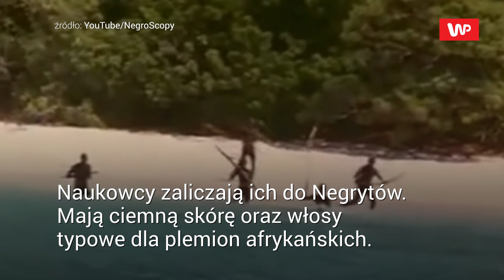Żyją jak w epoce kamienia. Ostatni wolni ludzie na Ziemi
Trudno w to uwierzyć, ale istnieją na Ziemi ludzie, którzy nie mieli żadnej styczności ze znaną nam cywilizacją. Mowa o Sentinelczykach, którzy zamieszkują wyspę Sentinel Północny w archipelagu Andamanów w Zatoce Bengalskiej. Ten lud żyje jak ludzie z epoki kamienia. Nie wiadomo o nich zbyt dużo, gdyż nigdy nie pozwolili na zbadanie swojej kultury.